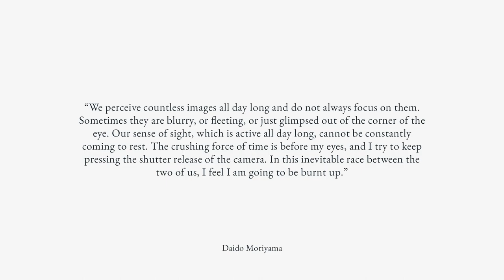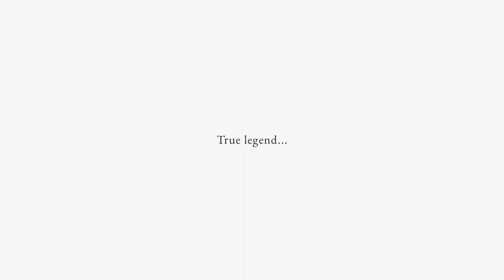Daido Moriyama: Selected Works / 森山 大道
BTC: bc1qhyrfw92f08u39gswyrmsk4xw7hrv009gahku0d
ETH: 0x9FB25C2Bb8678bB459623EC85f8334EfEd822b84
USDT (TRC20): TC6KB1aEvursm9sKrRqnFyChwjKgAGCiue